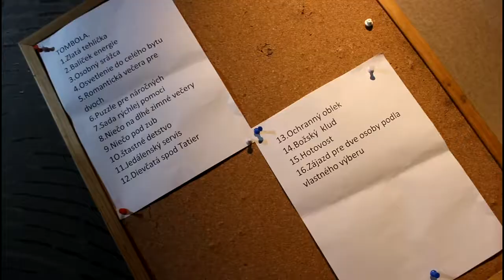Volej restaurant Reštaurácia, Bratislava 4 Demo verzia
Maškarná zábava v Reštaurácii Volej na nabr.arm. gen. Ludvika Svobodu 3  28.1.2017. O dobru zábavu sa nám postarali Marianka & Jarko   Autor a kamera Václav Dočekal                                                                  Video je trošku upravene  po hudobnej stránke dôvod autorského práva.